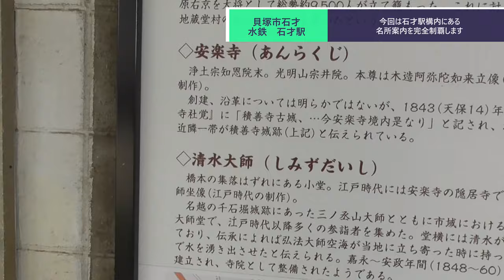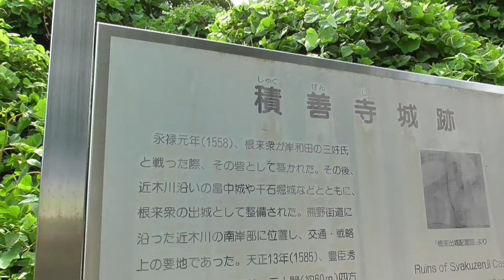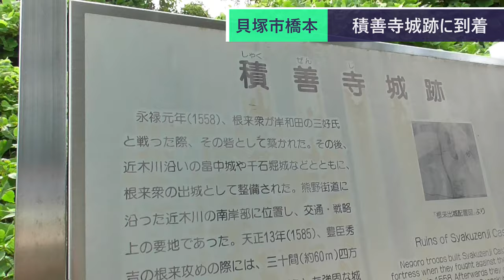ST078'42 石才駅構内にある名所案内完全制覇：①積善寺城跡【西園寺鉄道便乗企画：水間鉄道・貝塚市完全制覇の旅】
当動画関連サイト・チャンネルはこちら↓
貝塚市　わがまち再発見　第55号　積善寺城跡